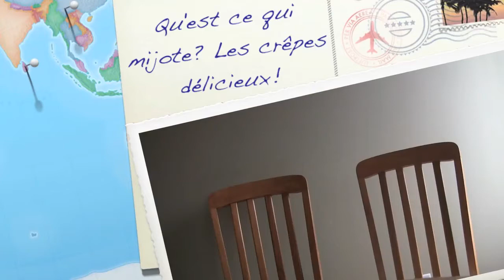Qu'est ce qui mijote? HD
This is Maddy and Diana making crepes in French.
Ca c'est un video de Maddy et Diana et nous faisons des crêpes!